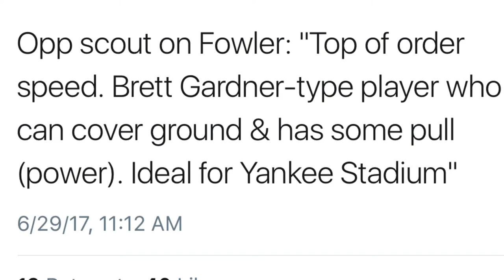YANKEES FAN REACTION: BABY BOMBERS COME TO THE RESCUE, MIGUEL ANDUJAR & YANKS BREAK OUT BATS. 12-3 W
Game 76-162 YANKEES WIN 12-3 IN CHICAGO WHITE SOX ON THE BACKS OF THE BABY BOMBERS ANDUJAR WITH 3 HIT 4 RBI DEBUT WELCOME TO THE SHOW! BASEBALLS A FUNNY GAME I LOVE AND HATE THE SPORT AT THE SAME TIME MORE LOVE. TYLER WADE GETS FIRST HIT AND ITS A BIG ONE AND BIG FLYS FROM MVP TRIPLE CROWN CANDIDATE AARON JUDGE AND DIDI. ALSO TANAKA PITCHES WELL

AWESOME GAME.

Lets go yankees... keep the pinstripes on and keep them strong

IG Joezmcfly

Music go : the chemical brothers
Drake :trophies